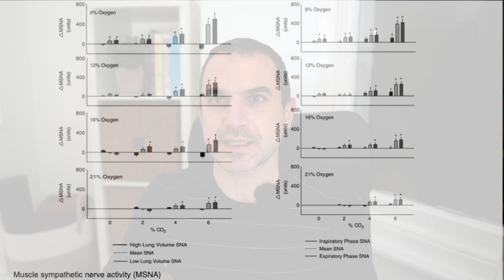Thoughts on Hormesis with Breathwork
The idea of becoming resilient through incremental exposure to stress sounds appealing to many. To what extent however it takes place depends on a few parameters.

00:00 What is the hormesis effect?
00:36 My thoughts on hormesis?
01:48 Hormesis & Breathing
03:15 Hyperventilation & stress resilience

𝗔𝗻𝗮𝘀𝘁𝗮𝘀𝗶𝘀
𝗕𝗿𝗲𝗮𝘁𝗵 𝗙𝗼𝗰𝘂𝘀𝗲𝗱 𝗣𝗲𝗿𝗳𝗼𝗿𝗺𝗮𝗻𝗰𝗲
𝘄𝘄𝘄.𝗮𝘁𝘇𝗮𝗻𝗶𝘀.𝗰𝗼𝗺